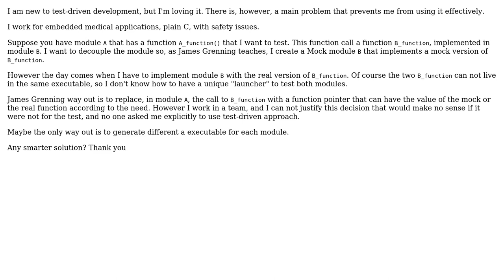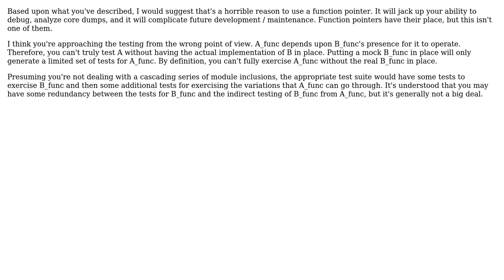Software Engineering: Test-Driven Development with plain C: manage multiple modules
With thanks & praise to God, and with thanks to the many people who have made this project possible! You are responsible for your own actions.